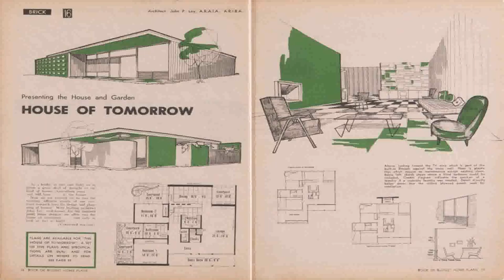House Plans With Photos Australia (see description)